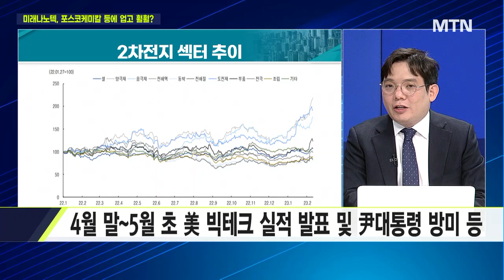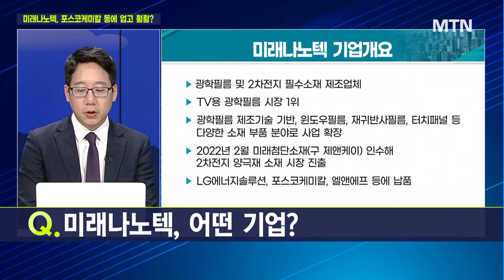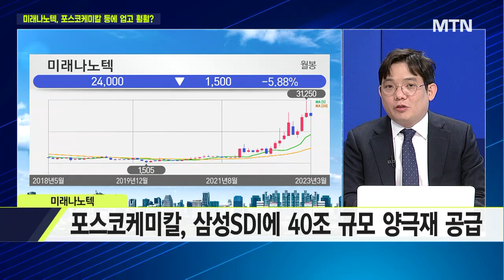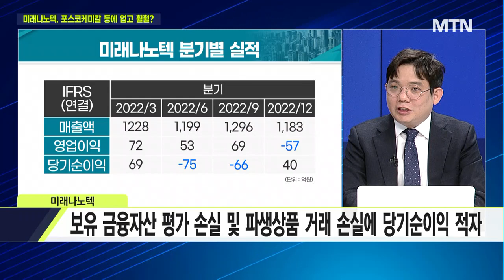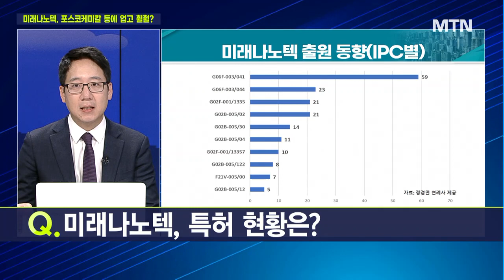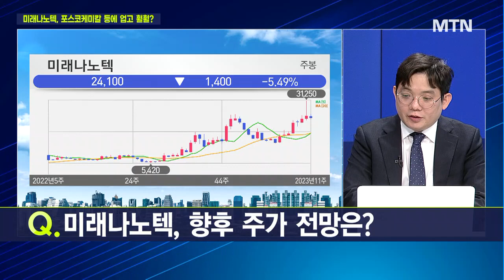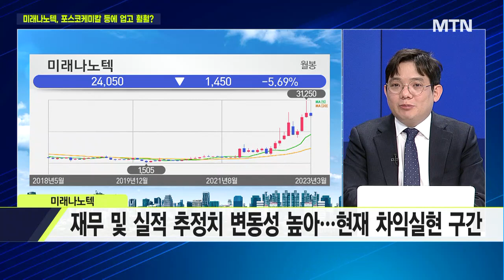[마켓줌인] 미래나노텍, 포스코케미칼 등에 업고 훨훨? / 머니투데이방송 (증시, 증권)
03/14 이슈&뷰

출연 : 이재준 바로운파트너스 대표 / 정경민 변리사

Q. 2차전지주 강세 어디까지… 현 구간 대응은?
Q. 미래나노텍, 어떤 기업?
Q. 미래나노텍, 포스코케미칼 '수주 대박' 수혜주?
Q. 미래나노텍, 실적 현황은?
Q. 미래나노텍, 특허 현황은?
Q. 미래나노텍, 향후 주가 전망은?